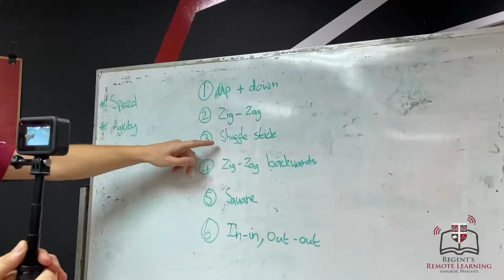Monday Motivation with Mr Lee Hall & Ms Kim Allcroft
It’s Monday! Today is a new day to dream, to work hard, to progress and to never give up. Here’s a little MondayMotivation from our PE teachers, Mr Lee Hall and Ms Kim Allcroft.